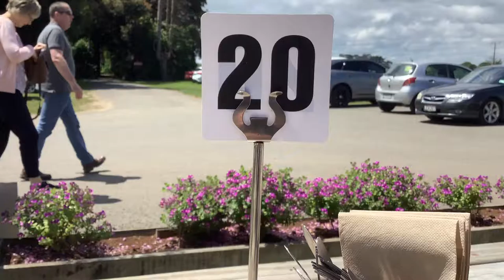VLOG#17 Windermere berry farm